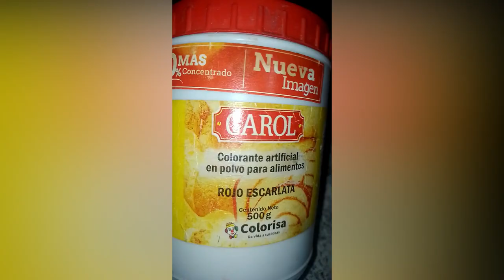LOS MEJORES LIBERALES COLOMBIANOS/leidyopita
Hola mis amigos; esta receta de liberales , una forma de hacer pan en casa y de una manera muy sencilla y extremadamente deliciosa.
ingredientes
harina - libra y media
mantequilla -125 g y 125 para untar
polvo de hornear- 30 g
nuez moscada - media pepa
esencia hinojo -  una tapa
azúcar - 300 g
agua - un vaso
colorante artificial  rojo

🌟Donaciones para el sostenimiento del canal:
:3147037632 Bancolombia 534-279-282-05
Agradezco tu ayuda ;)